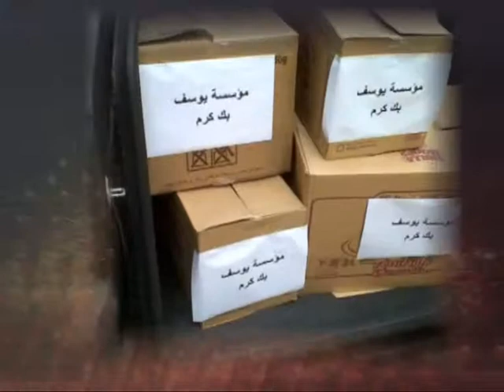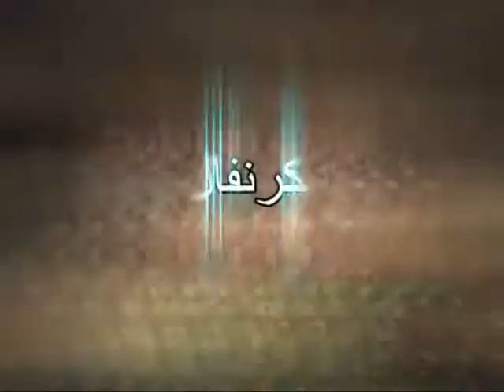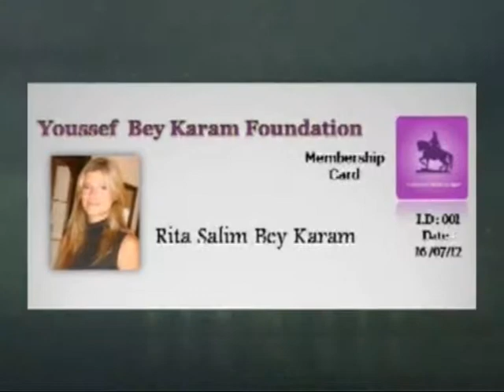Foundation Activities 2011-2012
This video is talking about Youssef Bey Karam Foundation and its activities during 2011 & 2012.